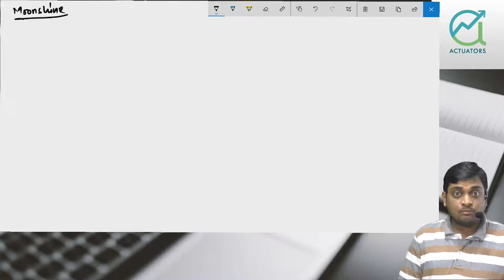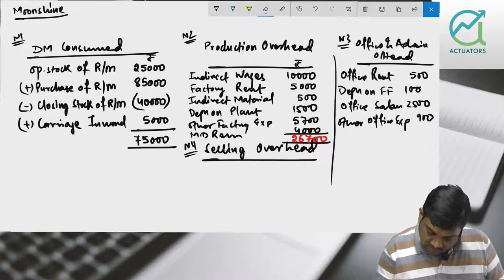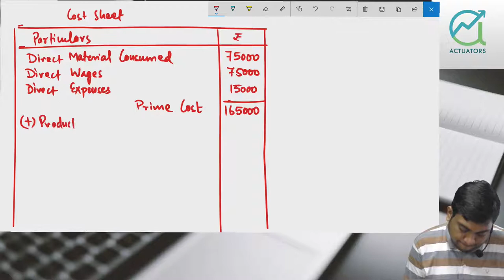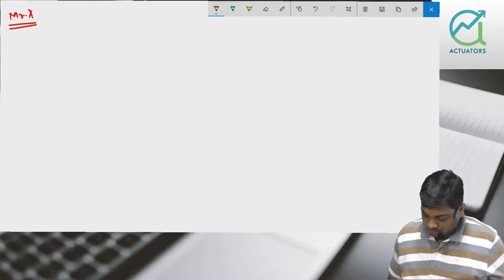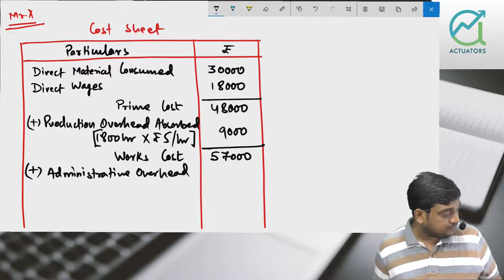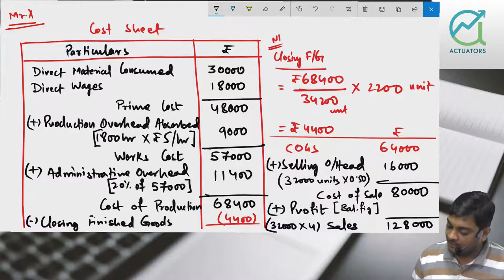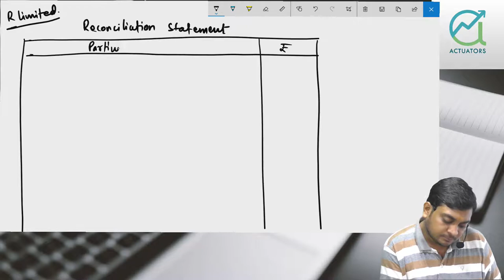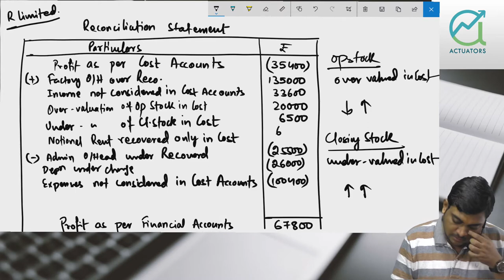Cost Sheet Class 6 | CA Ankit Patwari